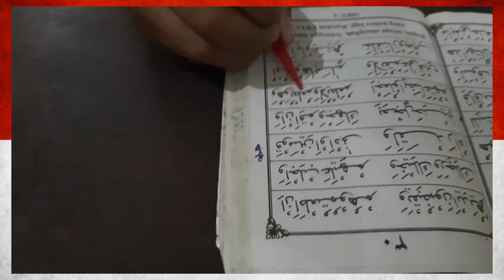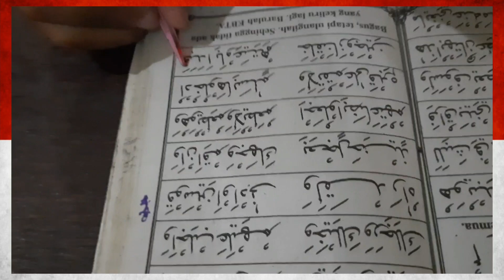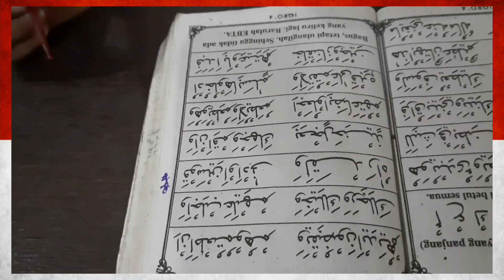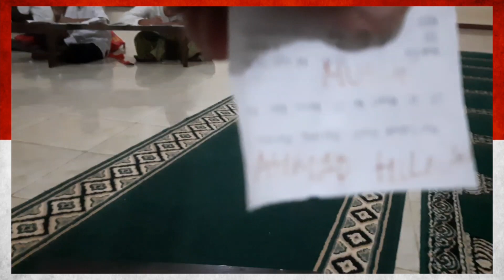2025_585: MARTABAK TELOR PANAS BISA NGAJI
silahkan klik chanel Sobat Surga di bawah ini.

ALHAMDULILLAH
PESANTREN OJOLALI:
Full NGOMPOL BOSS
(Ngomong Politik Bela Orang Susah Sedih.)
VISI:
YUDI PRAMUKO merintis kompleks pendidikan gratis dalam 74.000 MESJID ISLAMIC CENTER FOR YATIM DHUAFA DI 74.000 DESA INDONESIA SELAMA 100 TAHUN (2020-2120) MELALUI ORMAS INDEPENDEN SAREKAT WIIRAUSAHA ISLAM TERPADU (SWIT)

HARGA KAOS EDISI JENDERAL SOEDIRMAN

sudah termasuk

Rp. 75.000,-
( amal bangun mesjid)
Rp. 50.000,-
 ( ongkos kirim)
Rp. 75.000,-
(produksi
& fee marketing)a) MILYAR...

BISMILLAH!
(...dalam kembangkan dakwah jangan tergantung pada BESARNYA  kantong, tapi bergantunglah pada KEBESARAN ALLAH SWT)
KONFIRMASI DONASI
AMAL JARIAH/DONASI MESJID OJOLALI ISLAMIC CENTER FOR YATIM DHUAFA

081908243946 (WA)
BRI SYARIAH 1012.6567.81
Ahad, 12-31 JULI 2020

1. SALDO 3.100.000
2. ARTA (Telkom), Bogor 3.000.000
3. Penjualan 48 kaos Sudirman,
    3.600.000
________________Rp.9.700.000,-
Sembilan juta tujuh ratus ribu rupiah.
4. Alm. Ibu Hawani/Rikno Harmoko, 300.000
5. Alm. Ibu dr Hayati, Tuban, 200.000
6. Asep Neris, 500.000

TOTAL RP. 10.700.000= SEPULUH JUTA TUJUH RATUS RIBU RUPIAH

7. Penjualan 25 kaos Soedirman 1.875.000
8. Kel. ROCHMAT ENNY 500.000
9. TRI WAHJOENANI 500.000,-
TGL 1-31 AGUSTUS 2020
(TIGA BELAS JUTA LIMA RATUS TUJUH PULUH LIMA RUPIAH)
10. Penjualan 10 Kaos for Mosque Rp. 750.000
11.
12.

PESANTREN OJOLALI: Full NGOMPOL (NgomongPolitik)

KAOS FOR MOSQUE
SERI JENDERAL SOEDIRMAN
BY
PESANTREN OJOLALI
PROGRAM RP. 5 MILYAR BANGUN Pesantren Tahfizh al Quran, Matematika dan Inggris

 MESJID OJOLALI ISLAMIC CENTER
FOR YATIM DHUAFA

TRANSFER:
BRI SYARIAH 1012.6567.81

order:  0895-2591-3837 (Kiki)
Pre-order
Rp.200.000,-/Kaos for Mosque (JENDERAL SOEDIRMAN)
sudah termasuk:
1. Ongkos kirim  (Jawa, Sumatera dan Kalimantan)
2. Infak anda untuk Mesjid Rp. 75.000 -/pcs

BARANG KAMI KIRIM SETELAH ORDER MENCAPAI 2 (DUA) LUSIN KAOS FOR MOSQUE (JENDERAL SOEDIRMAN)

tersedia dua pilihan warna abu-abu dan hitam

Cara Pemesanan
Nama :
Size    :
Alamat :
Tranfer ke rekening
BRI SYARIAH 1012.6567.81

Bukti tranfer kirim ke sini 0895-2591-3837 (Kiki, Manager Marketing OJOLALI BROTHERS)

FREE ONGKIR UNTUK PULAU JAWA, SUMATRA, KALIMANTAN.

KAOS AKAN DIBUAT JIKA ORDERAN SUDAH MENCAPAI 24 PCS, DAN LANGSUNG DIKIRIM, JIKA BELUM 24 PCS TUNGGU HINGGA MENCAPAI ORDER KUOTA 24 PCS #